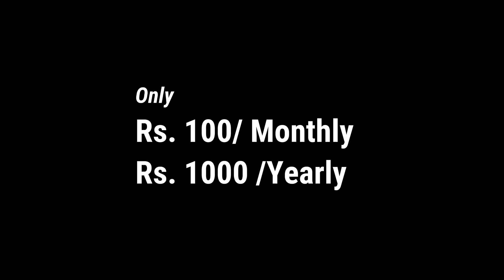कॉलेज के गरबा कार्यक्रम देखने पहुंचे मुस्लिम लड़के को पड़कर भेजा जेल । Shayan Ashkar | Millat Times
Account Details
IFSC: KKBK0004651
Kotak Mahindra Bank: Ishwar Nagar, Main Mathura Road New Delhi 110065